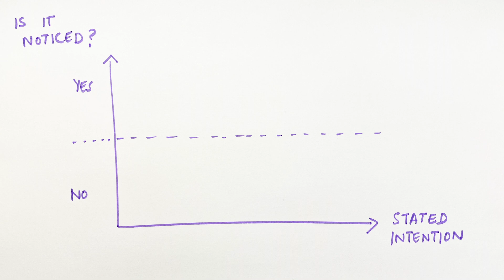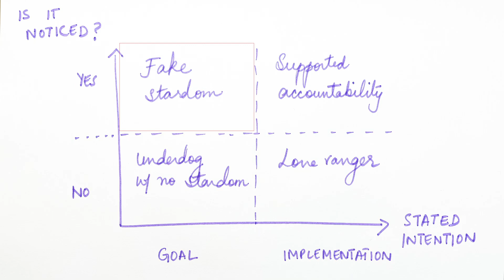Should You Tell Others About Your Biggest Goals? | What Science Says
One of the dichotomies around goal-setting is whether you should tell other people about your most audacious goals or not. In this video, I explore science backed theories to answer that question.

Books mentioned:
Atomic Habits
The Motivation Myth: How High Achievers Really Set Themselves Up to Win